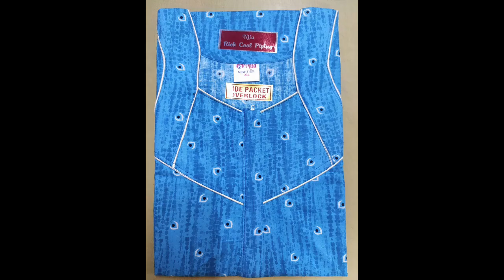Cheapest Nighty best quality |Wholesale Price Retail | all size available | pure cotton nighties .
Cheapest Nighty  best quality Wholesale Market |Wholesale Price Retail | all size available.